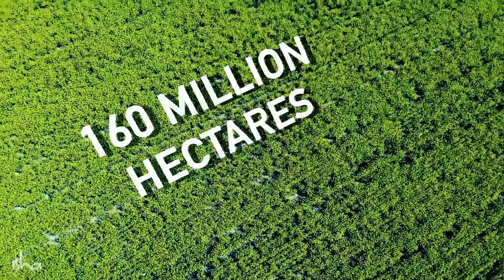કાવેરી પોકારે - કાવેરીને બચાવવા માટે હમણાં જ પગલાં લો... | Sadhguru Gujarati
કાવેરી પોકારે એ તેના પ્રકારનું પ્રથમ અભિયાન છે, જે ભારતની નદીઓને - દેશની જીવાદોરી - કેવી રીતે પુનર્જીવિત કરી શકાય તેના ધોરણો નિર્ધારિત કરે છે. તે કાવેરી નદીના પુનર્જીવનની શરૂઆત કરશે અને 84 લાખ લોકોના જીવનમાં પરિવર્તન લાવશે.

કાવેરી પોકારે, તમિળનાડુ અને કર્ણાટકમાં પ્રથમ તબક્કામાં 73 કરોડ વૃક્ષો વાવશે, એગ્રો ફોરેસ્ટ્રિમાં સ્થળાંતર કરીને, એમ કાવેરીના તટપ્રદેશમાં કૂલ 242 કરોડ વૃક્ષો રોપવા માટે ખેડૂતોને ટેકો આપશે.

કાવેરી નદી અને તેનો તટપ્રદેશ વિશ્વના સૌથી ઉત્પાદક તટપ્રદેશમાંનો એક છે. પરંતુ આજે તેનો પાણીનો પ્રવાહ 70 વર્ષમાં 40% થી પણ વધુ ઘટ્યો છે. 2016 માં, કાવેરી તેના સ્રોત પર શુષ્ક થઈ ગઈ હતી કારણ કે વરસાદ 40-70% જેટલો જ થયો હતો. વ્યંગની વાત તો એ છે કે તમિળનાડુને 2015ના શરૂના કેટલાક મહિનામા ભયાનક પૂરનો સામનો કરવો પડ્યો હતો. ૫૦૦ લોકોએ જીવ ગુમાવ્યો હતો. અંદાજીત 20,000-160,000 કરોડ રૂપિયાનું નુકસાન થયું હતું. અને એક વર્ષ પછી, 2017 ના ઉનાળામાં, ફરી એકવાર, તામિલનાડુએ દુષ્કાળનો સામનો કર્યો - 140 વર્ષમાં સૌથી ખરાબ, જ્યારે કર્ણાટક ખાદ્ય અનાજના ઉત્પાદનમાં 36% ની કમી દર્શાવે છે. ભારતની લગભગ તમામ મોટી નદીઓમાં પૂર-દુષ્કાળના ચક્રોનો વારો એ ઘણું સામાન્ય થઈ રહ્યું છે. હવે કંઈક કરવાનો સમય આવી ગયો છે.

કાવેરીને બચાવવા માટે હમણાં જ પગલાં લો...